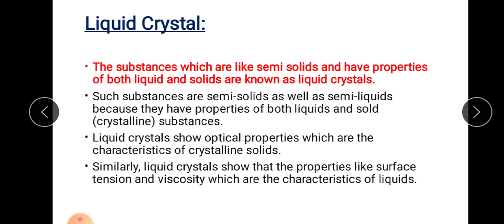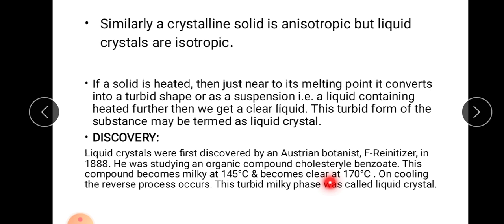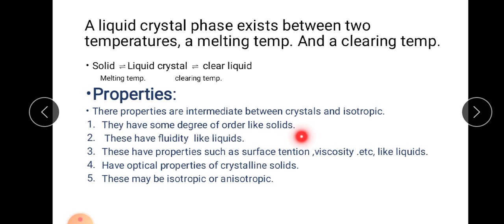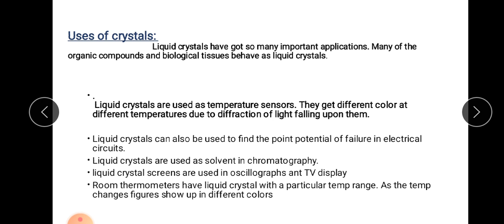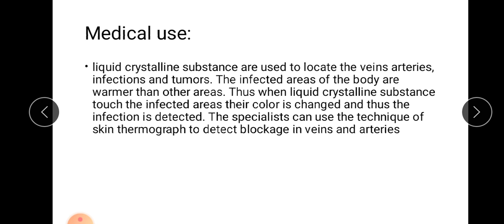Liquid Crystals | Properties | Uses| FSc part 1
Liquid Crystals, uses of liquid Crystals, properties of liquid Crystals, applications of liquid Crystals, liquid Crystals fsc part 1,